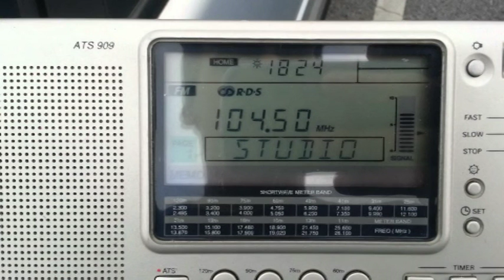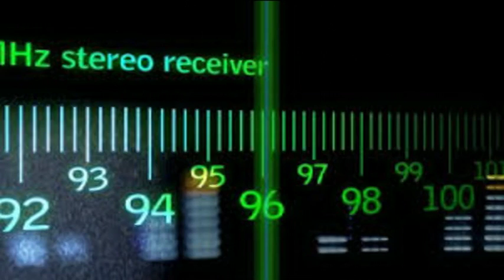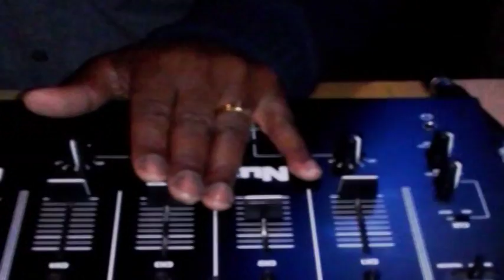Peoples fm ad. Ras Fidel and the Harbingers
Lord Silky. The Godfather..
TJ's Bar new years eve